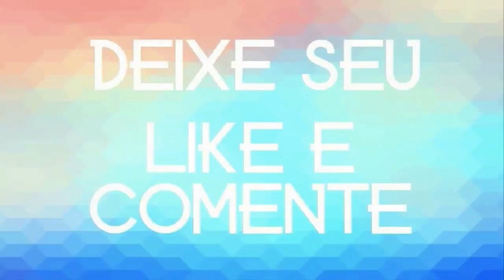Gefferson Lima e Amantes da Forrojada 2020